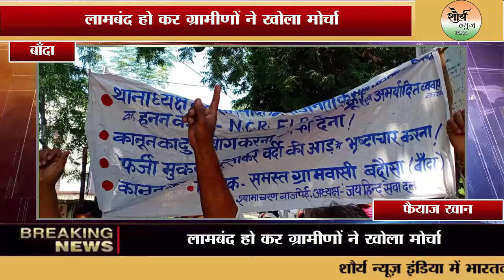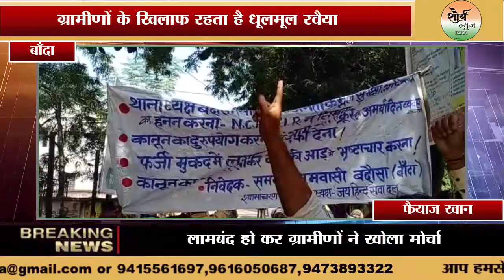Banda:- बदौसा थाना प्रभारी के खिलाफ लामबंद हो कर ग्रामीणों ने खोला मोर्चा।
बदौसा थाना प्रभारी के खिलाफ लामबंद हो कर ग्रामीणों ने खोला मोर्चा।

*एंकर* ग्रामीणों ने कहा कि थाना प्रभारी का ग्रामीणों के खिलाफ रहता है धूलमूल रवैया।

शिकायत दर्ज कराने पहुचने पर शिकायत दर्ज नही करते थाना प्रभारी।

थाना प्रभारी के रवैये से परेशान ग्रामीणों ने कहा उनके खिलाफ कार्यवाही करते हुए किया जाय स्थानन्तरण।

मामला बाँदा जनपद के बदौसा थाना प्रभारी का।

*वीओ* आपको बता दें पूरा मामला आज बदौसा थाना क्षेत्र का है जहां के निवासियों ने थाने दार के ऊपर ही मोर्चा खोल दिया आरोप लगाया है कि थानेदार गरीबो का हनन करता है एनसीआर तक दर्ज नहीं करता अपनी मनमानी पर उतारू रहता है। कार्यवाही के लिए प्राथर्ना पत्र दो तो कार्यवाही नहीं कि जाती है जब अगले दिन जाओ तो कहता है कि कोई शिकायत पत्र ही नहीं मिला है तो कार्यवाही किसमे करूँ।